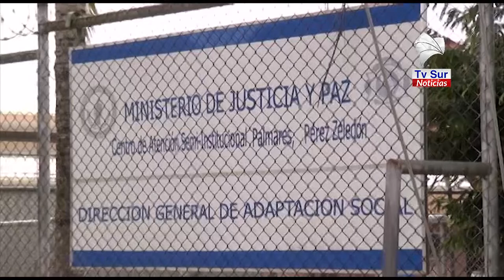Privados de libertad en Pérez Zeledón fueron dados de alta tras contacto con caso positivo